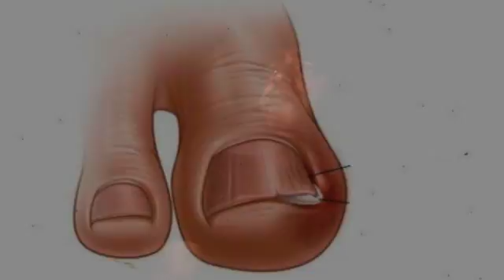LA PRIMA REPUBBLICA